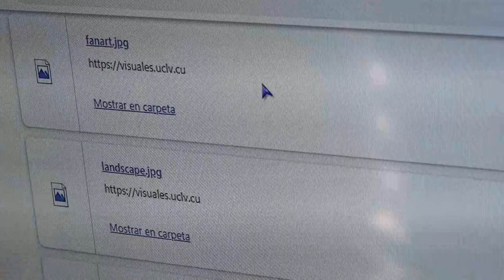Tratamiento y Desarrollo en la Investigación Científica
La Investigación Científica constituye un factor clave para el éxito y la gestión eficiente de los procesos, en lo que esta inmerso el Centro Municipal de Niquero. La misma tiene como misión, lograr una gestión en el territorio en el que se desempeña y aporta a su desarrollo local.